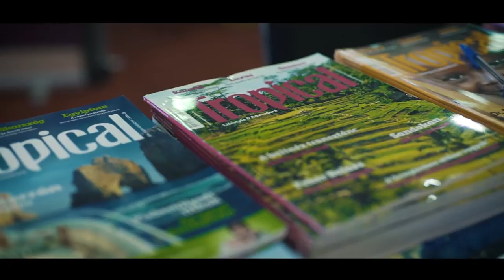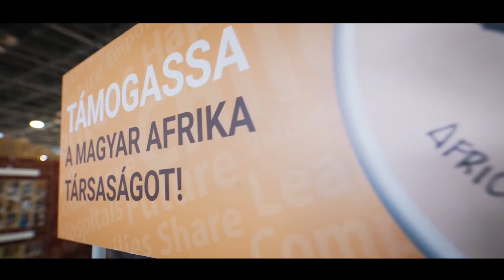Afrika Expo 2017